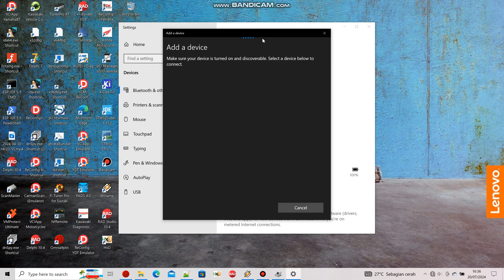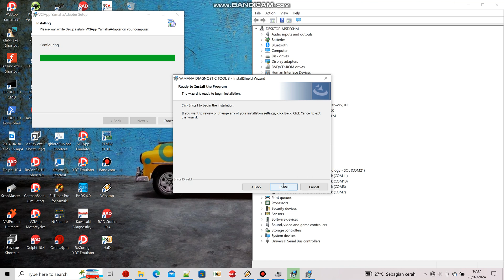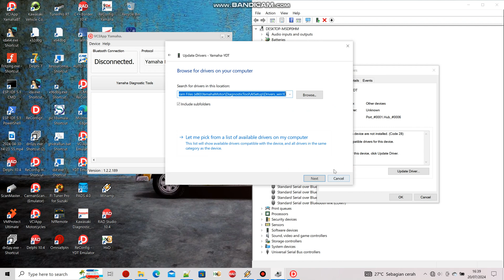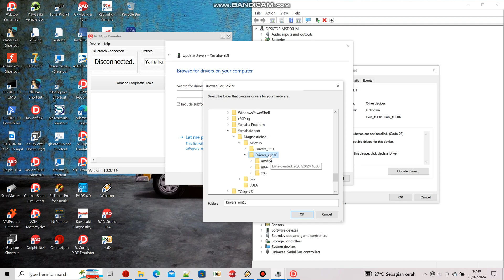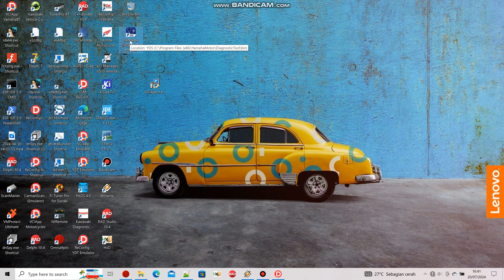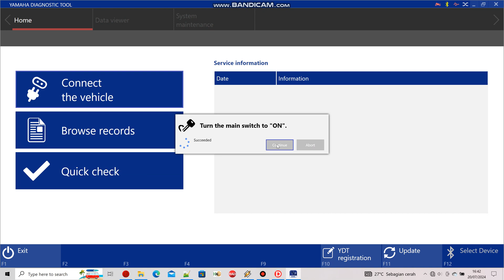Yamaha Diagnostic Tools Bluetooth adapter Installation.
Guide how to install yamaha bluetooth adapter

here the lastest update for customer only
just add https:// front of text below.